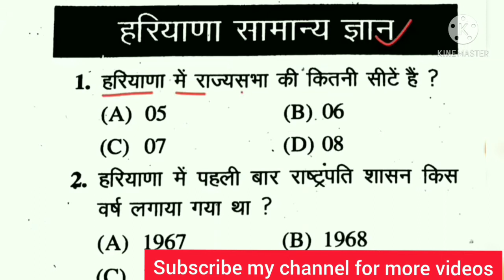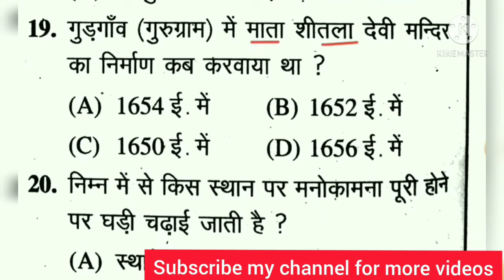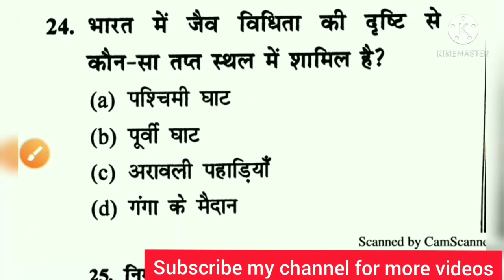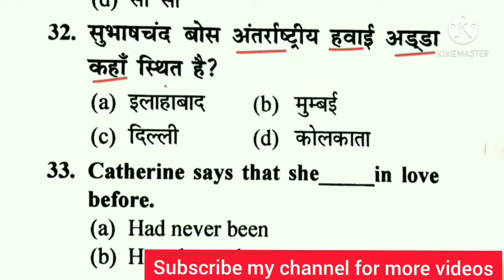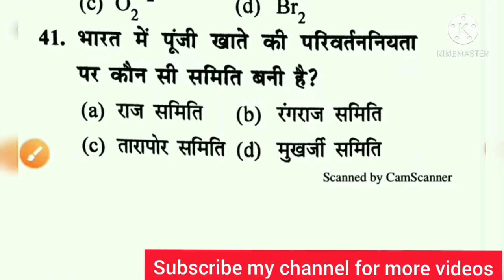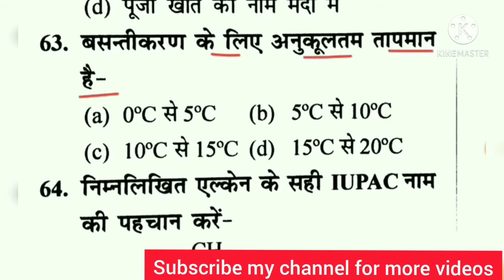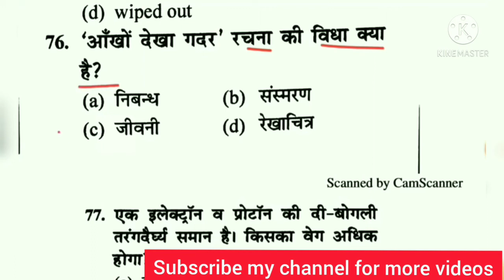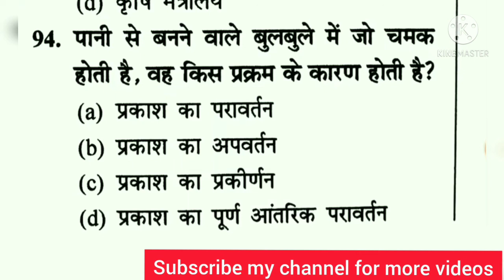HSSC-Constable previous year paper